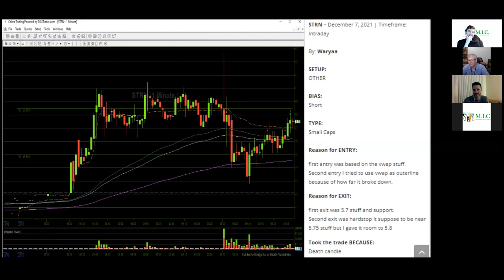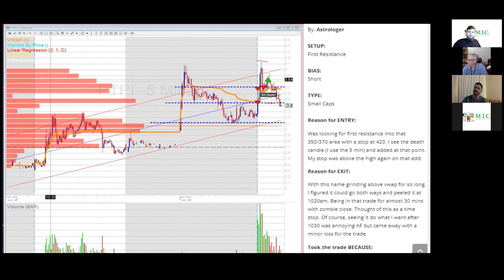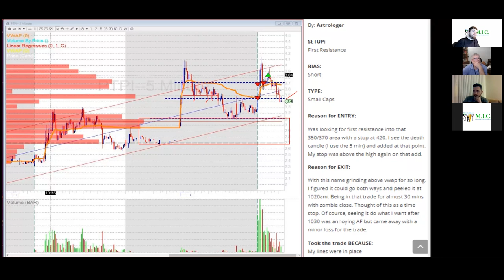Weekend Mentoring | Member Chart Review | Week of 12/19/2021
Welcome back to another MIC video! In this video we look into some member charts and discuss the dips, when to sell, and how to strategize for the future to avoid losing money! For full length video, join MIC.

Any level of experience or budget for gear: